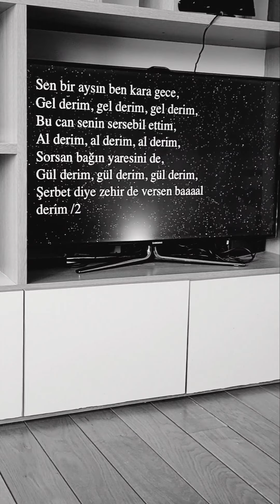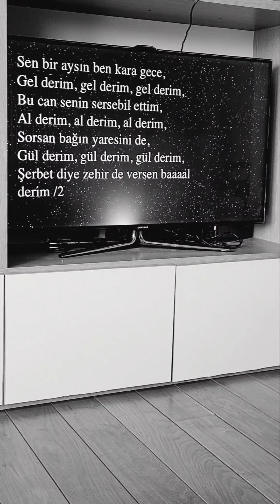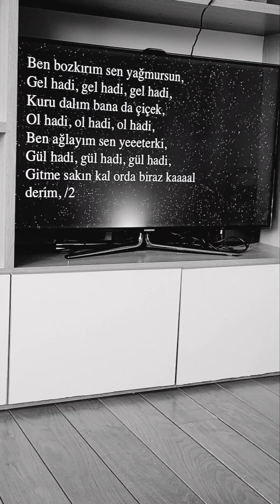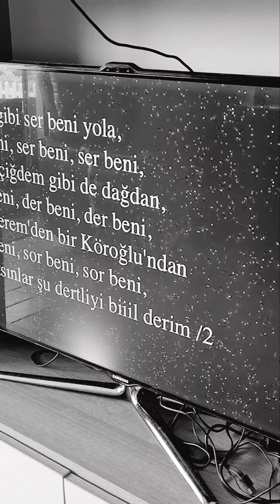sen bir Aysın